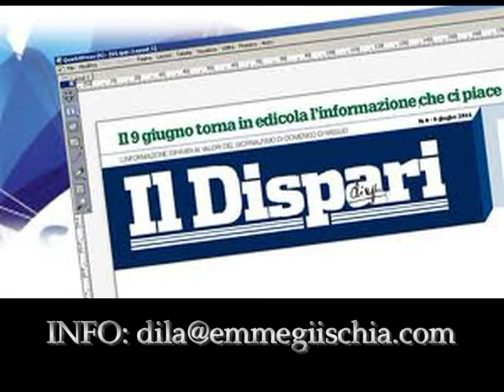Chiara Pavoni intervista Maria Luisa Neri Cerimonia premiazione OTTO MILIONI 2021 Roma